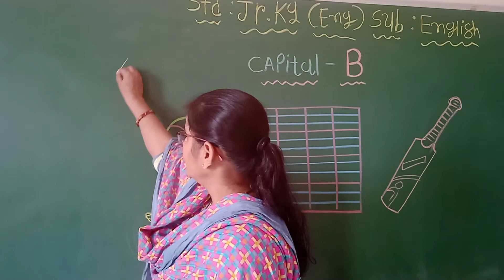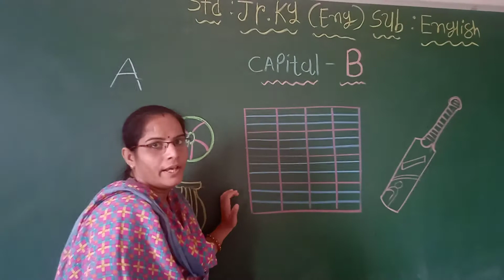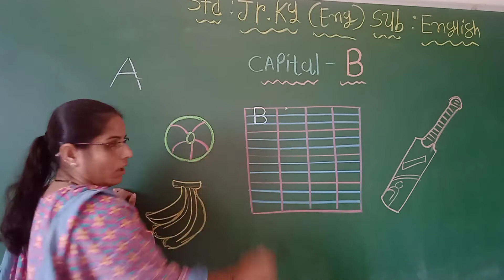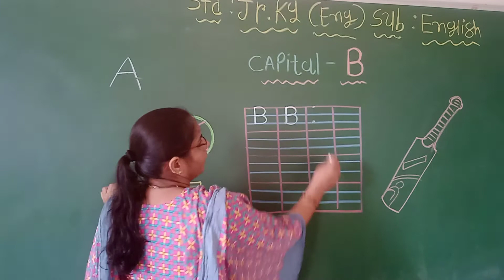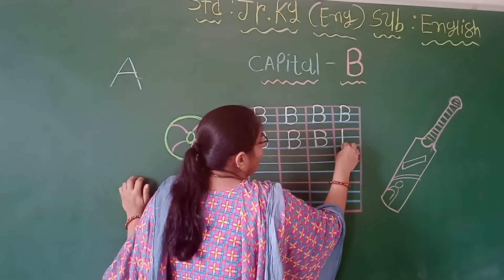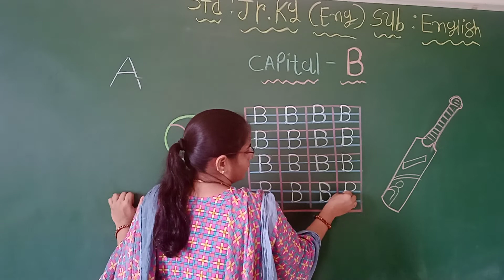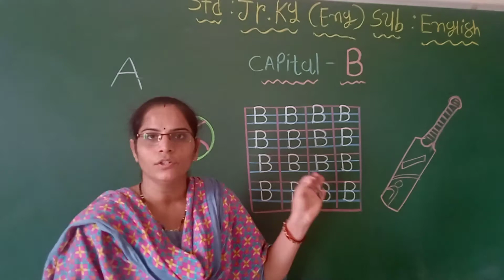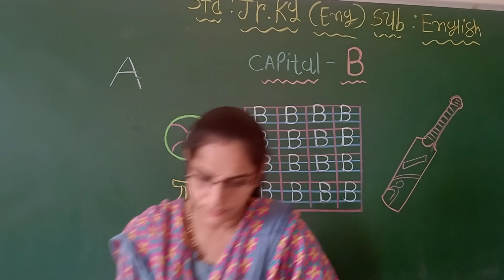Std- Jr.Kg E.M Sub-English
Topic – Circle the letter “B”.